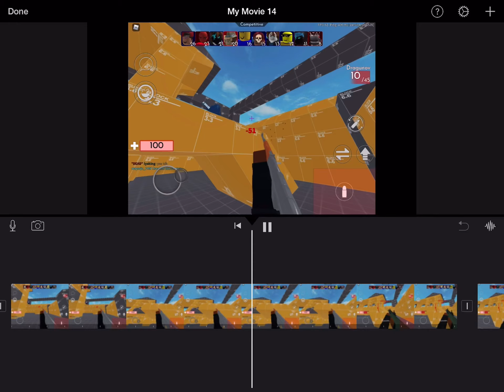Hitbox moment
I saw this while editing. Lol i was lagging so hard that it gave me extended hitboxes